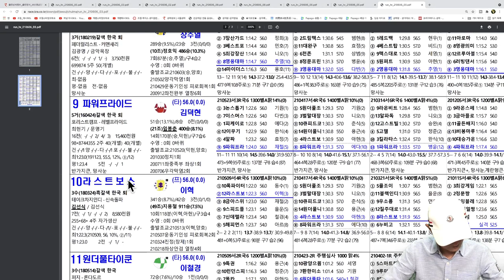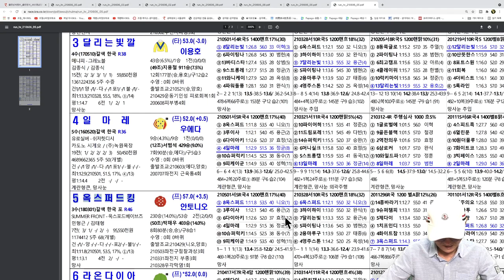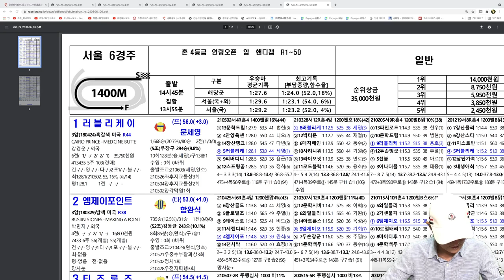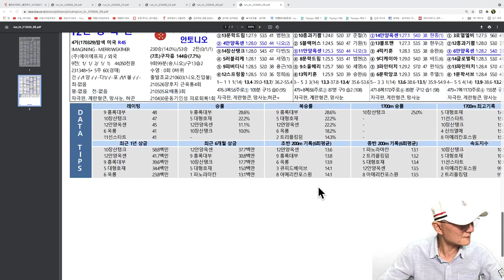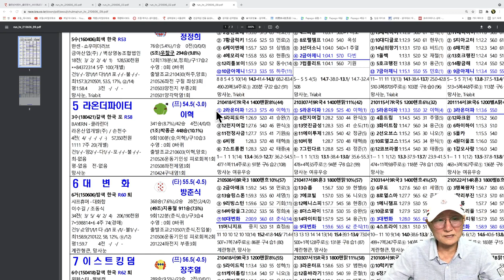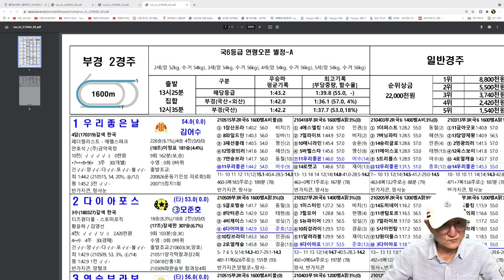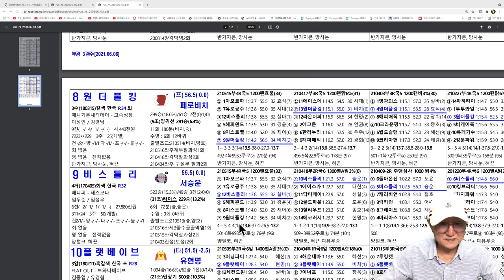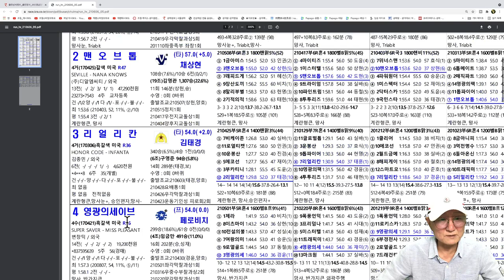조철스타일 경마/ [6/6/일요] 실전베팅 / 징검다리 UCC